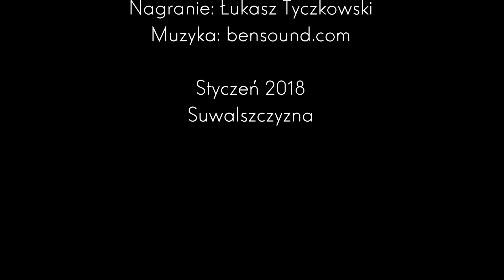SHORTIES #4 - Z głową w chmurach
Rzeka Czarna Hańcza i lot zakończony w chmurach. Na szczęście udało się też wrócić na ziemię :)